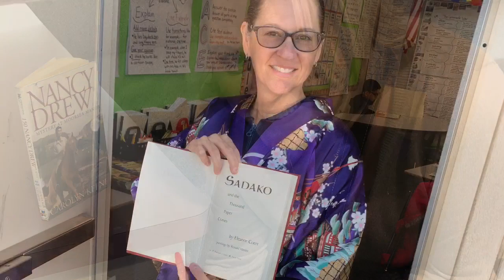School Memories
We know you are missing your friends, teachers, administration, and classmates. We hope this video will remind you of all the fun we have at school when we're together.